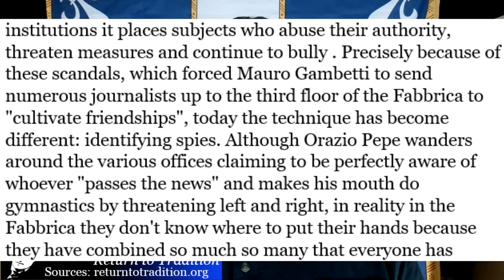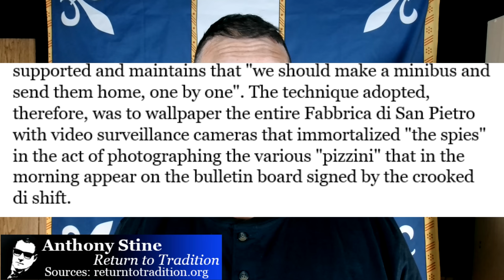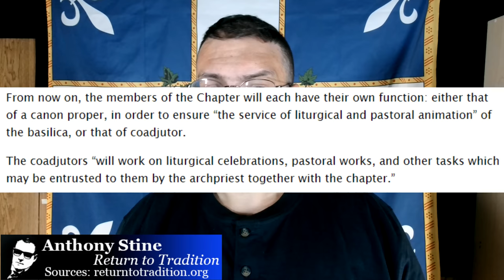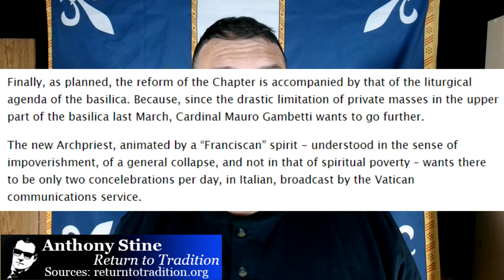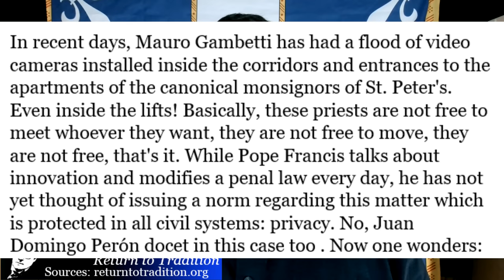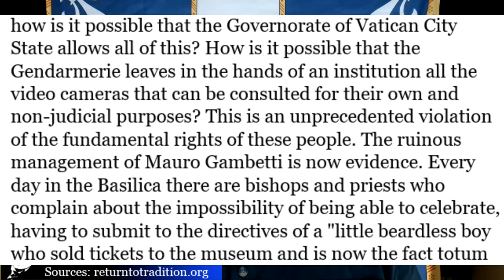The Vatican Is Now Spying On Priests In Rome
Physical Mail:
Anthony Stine
Shawnee, OK
74802

anchor.fm/anthony-stine

+JMJ+